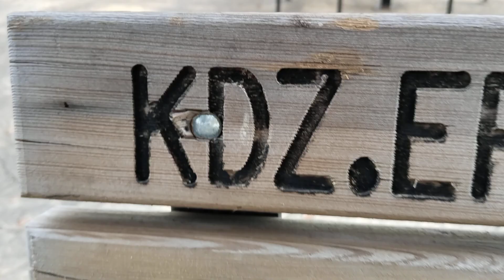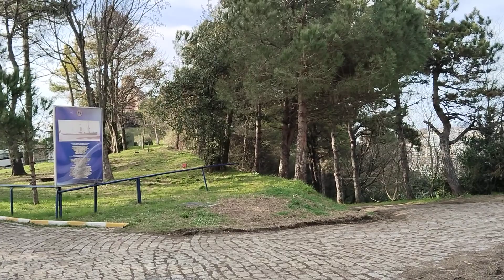Zonguldak Ereğli gezilecek yerler belediyenin yeni açtığı KDZ Ereğli kale tepesi muhteşem manzara